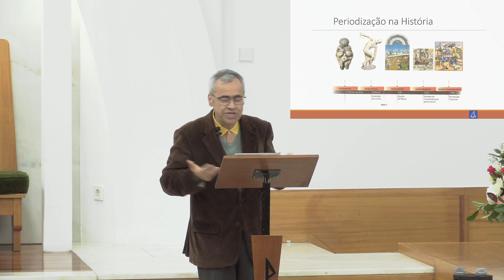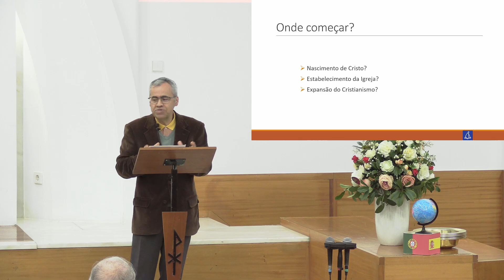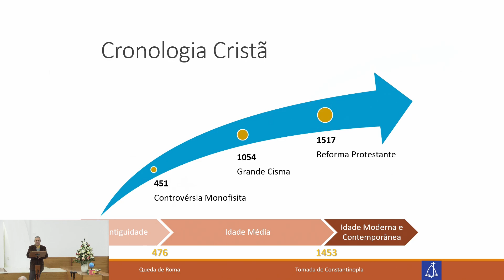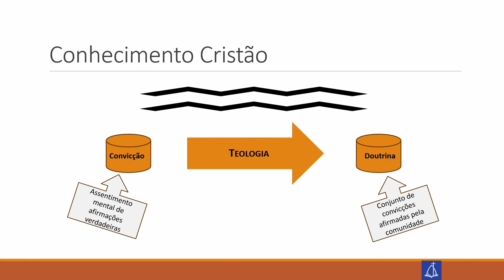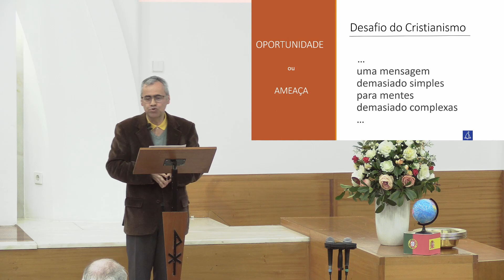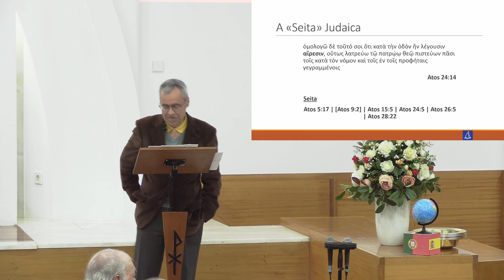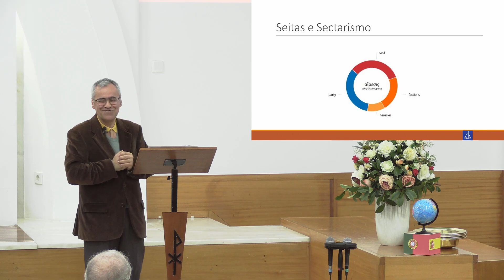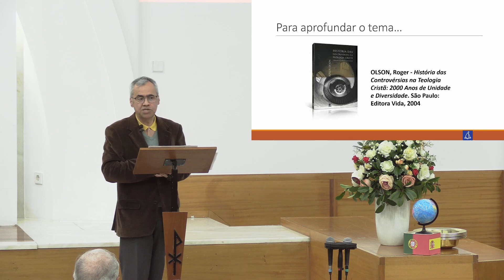Que ensina a História sobre a Fé Cristã? - Ir. Timóteo Cavaco